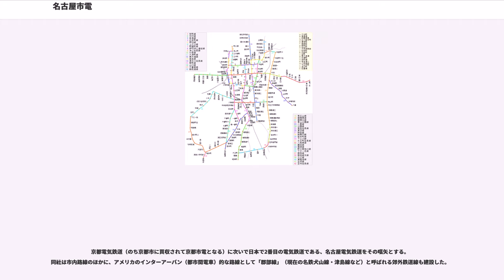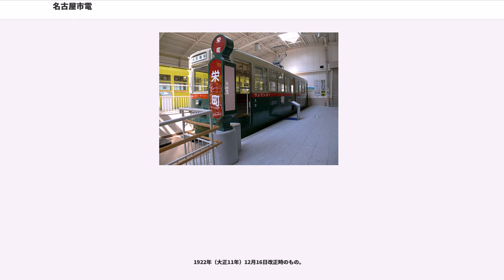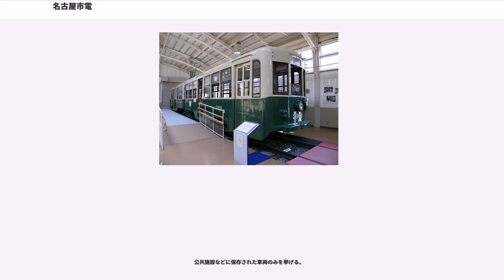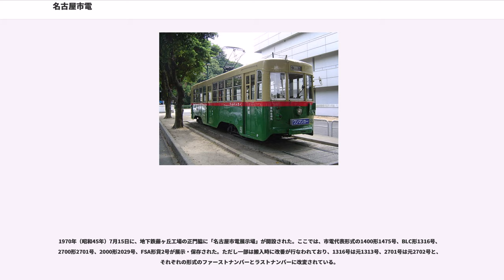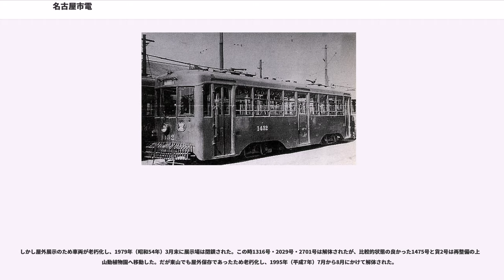名古屋市電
名古屋市電（なごやしでん）は、名古屋市が経営していた路面電車である。名古屋市交通局が事業を行っていた。 1898年（明治31年）に名古屋電気鉄道によって日本で2番目の電気鉄道として開業され、1974年（昭和49年）3月31日に全廃された。

京都電気鉄道（のち京都市に買収されて京都市電となる）に次いで日本で2番目の電気鉄道である、名古屋電気鉄道をその嚆矢とする。同社は市内路線のほかに、アメリカのインターアーバン（都市間電車）的な路線として「郡部線」（現在の名鉄犬山線・津島線など）と呼ばれる郊外鉄道線も建設した。

しかし1914年（大正3年）9月、不況下における高額の運賃に不満を持っていた市民が「電車賃値下問題市民大会」を催し、大会終了後市民が暴徒化して電車・施設への焼き討ちを行って、郡部線電車のターミナル駅であった柳橋駅（名古屋駅のやや南東）が全焼、電車23両が損傷する事件が発生した。これを機に名古屋市でも市内電車の買収に動き、1922年（大正11年）に名古屋電気鉄道から市内線を買収して名古屋市電が誕生した。

なお、買収に先じて名古屋電気鉄道は郡部線を新設会社（旧）名古屋鉄道（後に名岐鉄道と改称し、さらに愛知電気鉄道と1935年（昭和10年）に合併して現在の名古屋鉄道（名鉄）となる）へ譲渡した。そのため市交通局と名鉄はルーツを同じくする。またその経緯から、市買収後もしばらくは名鉄の電車が市電に乗り入れ、柳橋をターミナル駅にしていた。これは新名古屋駅（現、名鉄名古屋駅）開業の1941年（昭和16年）まで続けられた。さらに、名古屋市において別に路面電車を営業していた中村電気軌道・新三河鉄道・下之一色電車軌道・築地電軌といった会社も順次市営化され、1937年（昭和12年）には路面電車の運営が市に一元化されることとなる。

市営後も路線を拡充する。戦後には連接車2600形、無音電車2000形や新機軸の800形など個性ある電車が運転されるようになった。

戦時中の1940年（昭和15年）2月22日、電力の節約のため利用者の少ない停車場を朝夕に限って通過する、「急行運転」が開始された。後には急行運転の時間帯が拡大されるとともに、さらに停車数を削減した「特急運転」も始められている。
この特急が廃止されたのは1945年（昭和20年）10月、急行の廃止は1948年（昭和23年）2月25日であった。

また、路線の中には名古屋西郊の田園地帯を単線で走る下之一色線（下之一色電車軌道と築地電軌の買収線）といったものもあり、同線では通票を使用し単線運転を行ったほか、虫害対策のため殺虫剤を散布する専用車が存在し、地下鉄東山線開業前には第三軌条を臨時に敷設して同線車両の試運転も行われた。

その他、市では1943年（昭和18年）よりトロリーバスも運行していたが、試行的であったことや第5回国民体育大会が瑞穂区で開催されることになったため、1951年（昭和26年）にバスと市電に転換して全廃となった（名古屋市営トロリーバスも参照）。

1960年代半ばから電力料金や設備維持費が増加し、経営を逼迫するようになる。また自動車の増加に伴い定時運行が困難となったため、市では地下鉄網を整備する代わりに市電を撤去することとなった。1974年（昭和49年）、市電は全廃された。現在は、名古屋市交通局日進工場の一角に「レトロでんしゃ館」があり、当時使用されていた電車3両が保存展示されている。

"年表は各記事を参照。"

現在の守山区・名東区・天白区・緑区に当たる地域に路線が敷かれたことはない。
1961年（昭和36年）12月1日（開橋 - 昭和町間開通）当時。ただし東山公園線は地下鉄東山線工事のため、1961年5月15日よりバス代行（バスの始発は池下）。なお、（）内は廃止時の停留所名、〔〕内は当時すでに営業していなかった停留所。

1922年（大正11年）12月16日改正時のもの。

1943年（昭和18年）8月当時のもの。

1961年（昭和36年）12月1日改正時のもの、合計27系統。

1971年（昭和46年）4月1日改正時にもの、合計13系統。

事業者名は当時のもの・地下鉄線との接続電停を除く

括弧内の数字は、その形式に該当する車両の番号である。

ボギー車は合計18形式使用された。

連接車は合計3...